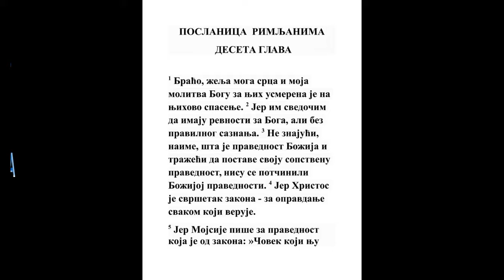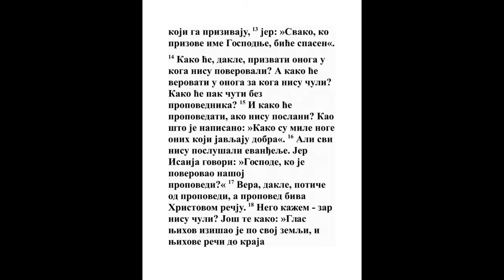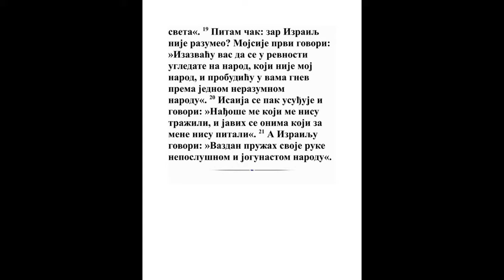POSLANICA RIMLJANIMA DESETA GLAVA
1 Braćo! Želja je mog srca i molitva k Bogu za spasenje Izrailja.

2 Jer im svedočim da imaju revnost za Boga, ali ne po razumu.
2 Car. 10:16, Jn. 16:2, Filip. 3:9
3 Jer ne poznajući pravde Božije i gledajući da svoju pravdu utvrde ne pokoravaju se pravdi Božijoj.
Ps. 69:27, Ps. 71:15, Ps. 71:19, Jn. 16:8, Rim. 1:17, Rim. 11:7, Filip. 3:9, Jev. 10:29, 2 Pet. 1:1
4 Jer je Hristos svršetak zakona: koji Ga god veruje opravdan je.
Ps. 118:22, Isa. 8:14, Mt. 21:42, 1 Pet. 2:6, 1 Pet. 2:8
5 Jer Mojsije piše za pravdu koja je od zakona: Koji čovek tako čini živeće u tom.
3 Moj. 18:5
6 A pravda koja je od vere ovako govori: Da ne kažeš u srcu svom: Ko će izići na nebo? To jest da svede Hrista;
5 Moj. 30:12, Jev. 8:1
7 Ili: Ko će sići u bezdan? To jest da izvede Hrista iz mrtvih.
Rim. 4:25, 1 Kor. 15:3, Otk. 1:18
8 Ali šta govori pismo? Blizu ti je reč u ustima tvojim i u srcu tvom, to jest reč vere koju propovedamo.

9 Jer, ako priznaješ ustima svojim da je Isus Gospod, i veruješ u srcu svom da Ga Bog podiže iz mrtvih, bićeš spasen.

10 Jer se srcem veruje za pravdu, a ustima se priznaje za spasenje.

11 Jer pismo govori: Koji Ga god veruje neće se postideti.
Isa. 28:16, Jer. 17:7, Rim. 9:33
12 Jer nema razlike među Jevrejinom i Grkom: jer je On Bog svih, i bogat za sve koji Ga prizivaju.
Dela 10:36, Dela 15:9, Ef. 1:7
13 Jer koji god prizove ime Gospodnje spašće se.
Joilo 2:32, Dela 2:21
14 Kako će, dakle, prizvati koga ne verovaše? A kako će verovati koga ne čuše? A kako će čuti bez propovednika?
Titu 1:3
15 A kako će propovedati ako ne budu poslani? Kao što stoji napisano: Kako su krasne noge onih koji donose glas za mir, koji donose glas za dobro!
Isa. 52:7
16 Ali svi ne poslušaše jevanđelje: jer Isaija govori: Gospode! Ko verova našem propovedanju?
Jn. 12:38, Jev. 4:2
17 Tako, dakle, vera biva od propovedanja, a propovedanje rečju Božijom.

18 Nego, velim: zar ne čuše? Još ode po svoj zemlji glas njihov, i po krajevima vasionog sveta reči njihove.
Ps. 19:4, Dan. 12:4, Mt. 24:14
19 Nego velim: zar ne razume Izrailj? Prvi Mojsije govori: Ja ću razdražiti, ne svojim narodom, nerazumnim narodom rasrdiću vas.
5 Moj. 32:21, Titu 3:3
20 A Isaija govori slobodno: Nađoše me koji me ne traže; i javih se onima koji za me ne pitaju.
Isa. 65:1
21 A k Izrailju govori: Sav dan pružah ruke svoje k narodu koji ne da da mu se kaže i odgovara na suprot.